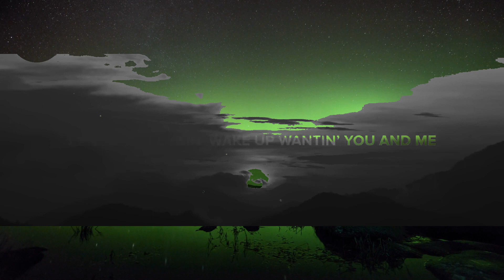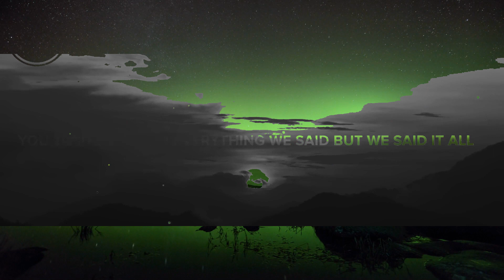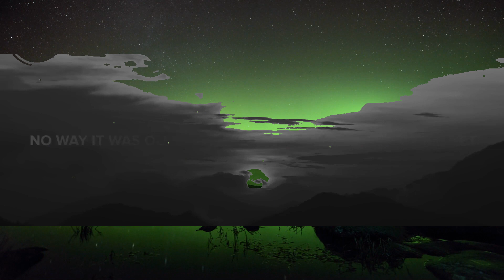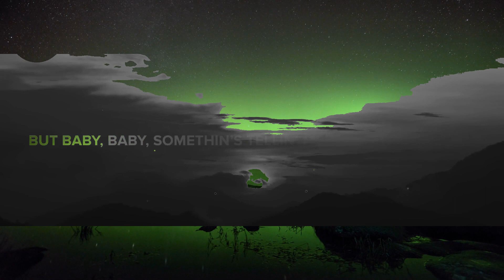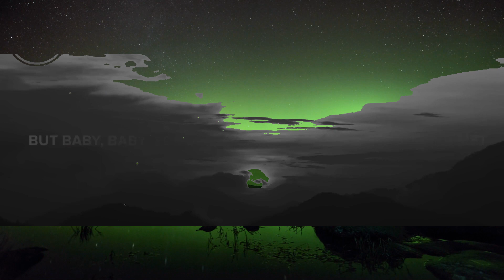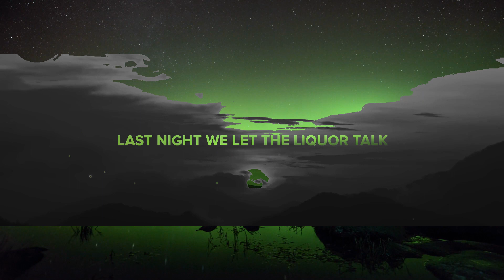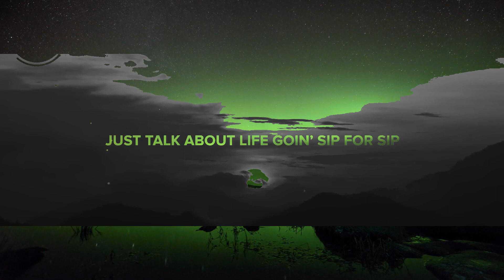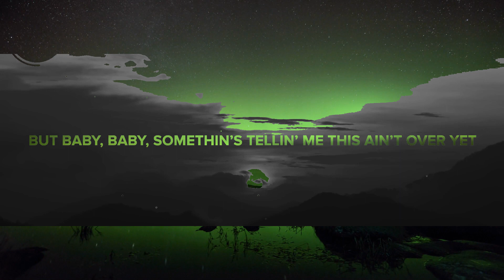Morgan Wallen - Last Night (Lyrics) |25min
⏬ Download or stream Morgan Wallen - Last Night from his new album 'One Thing at a Time'

Songwriters: Ashley Gorley, Jacob Kasher Hindlin, John Byron, and Ryan Vojtesak
Producers: Joey Moi and Charlie Handsome

👨‍💻 If you like "Morga